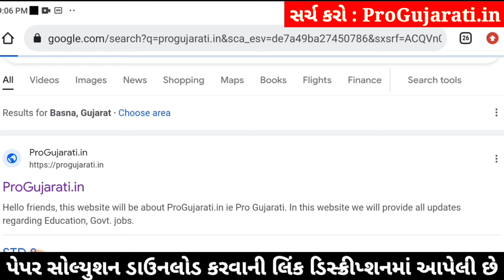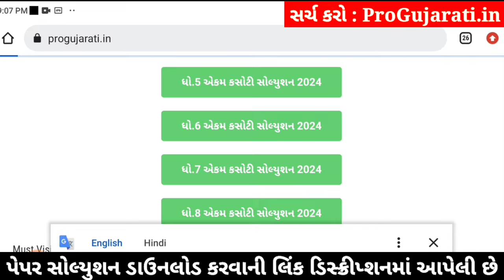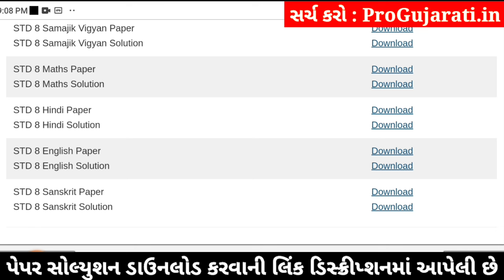std 8 hindi ekam kasoti 3/2/24, ekam kasoti std 8 hindi 3/2/24, std 8 ekam kasoti hindi 3/2/24 paper